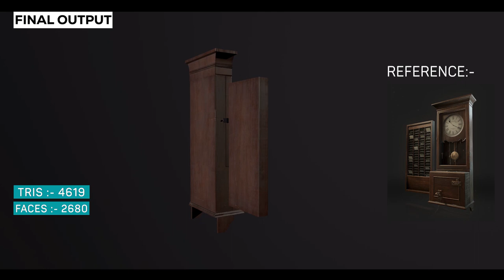3D Assets | student work| maya |substance| marmoset| photoshop|cod